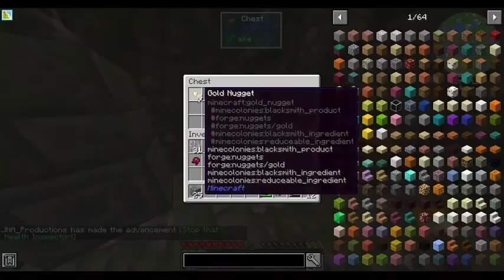Red Plays Direwolf20's Pack: Episode 1: An Adventurous Start!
One heck of a spawn we got here today! And a dinky mob farm by the end!